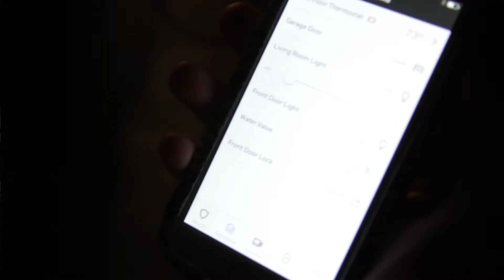Take control of your home with PVT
Take control of your home today with home automation from PVT.